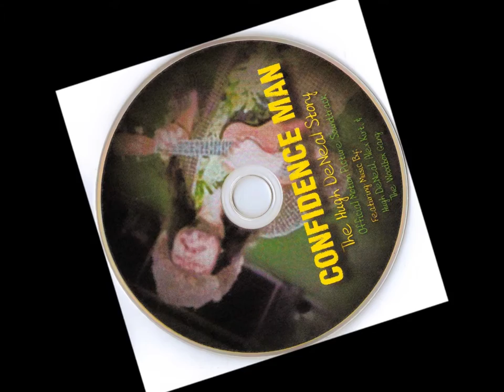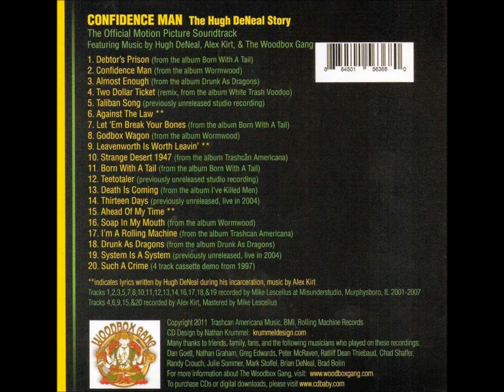The Woodbox Gang - Thirteen Days (Confidence Man: The Hugh DeNeal Story)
Thirteen Days is track 14 on
Confidence Man: The Hugh DeNeal Story (Official Motion Picture Soundtrack)
Featuring Music by Hugh DeNeal, Alex Kirt, & The Woodbox Gang.

[This song, which was recorded live in 2004, was previously unreleased.]

Tracks 6, 9, & 15 were written by Hugh DeNeal during his incarceration, music by Alex Kirt.
Tracks 1, 2, 3, 5, 7, 8, 10, 11, 12, 13, 14, 16, 17, 18, & 19 were recorded by Mike Lescelius at Misunderstudio, Murphysboro, IL 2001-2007.
Tracks 4, 6, 9, 15, & 20 were recorded by Alex Kirt, Mastered by Mike Lescelius.

Many thanks to friends, family, fans, and the following musicians who played on these recordings:
Dan Goett, Nathan Graham, Greg Edwards, Peter McRaven, Ratliff Dean Thiebaud, Chad Shaffer,
Randy Crouch, Julie Sommer, Mark Stoffel, Brian DeNeal, & Brad Bolin.